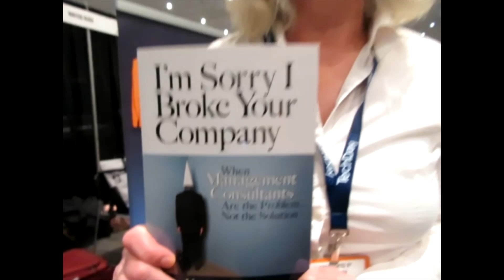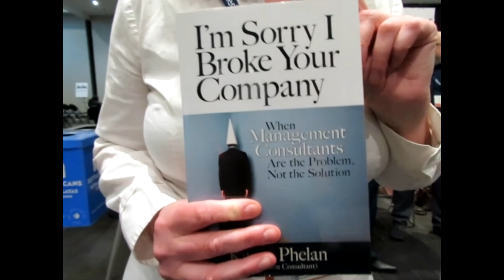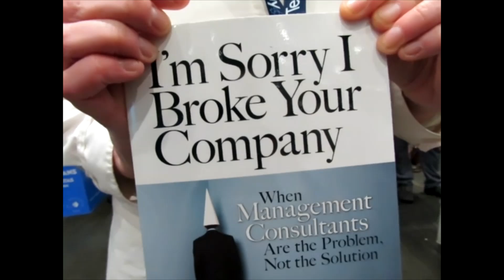Talking To Author Karen Phelan at TechDay Expo 2024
Back in May, "The Chronicles of Piercing Ken" attended the 10th Annual TechDay Expo at the Javits Center and this would be our first exploration of this event.   During the day I spent a lot of time in their "Writers Block" section and talked to some very interesting authors.  This video introduces us to Karen Phelan, author of "I'm Sorry I Broke Your Company".  Let's learn a little about this book.

Recorded by @kenpierce from @kenpiercemedia using the @CanonUSA Powershot; we hope that this video finds you ordering a copy of this book on Amazon in the format you prefer the most.